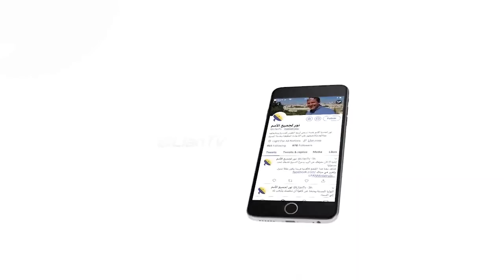453 مَن هو القائد الذي تتبعه وماذا يعلمك؟